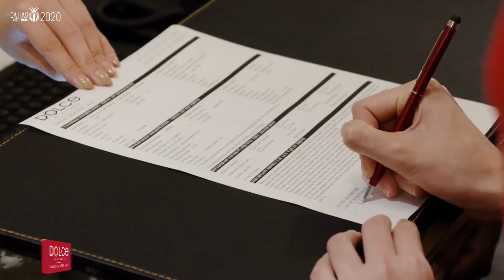DOLCE HANOI GOLDEN LAKE - Khách sạn DÁT VÀNG 24K độc nhất Hà Nội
. KHÁCH SẠN DOLCE HANOI GOLDEN LAKE CHÀO ĐÓN TOP 59 HHVN 2020